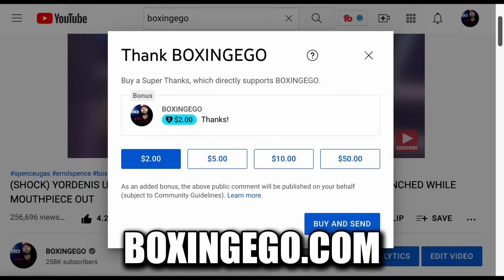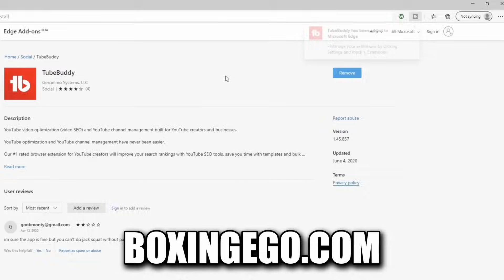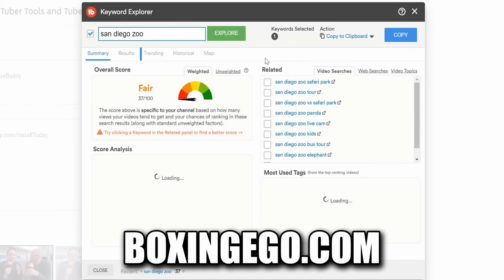Gervonta Davis BEATS Devin Haney at 135 Lbs? | Curmel Moton Says at 140 | NOT SURE WHO WINS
- "GERVONTA DAVIS VS DEVIN HANEY, I'LL GO FOR.."- FLOYD MAYWEATHER PROTEGE CURMEL MOTON BREAKS IT DOWN VIDEO REACTION By Boxingego